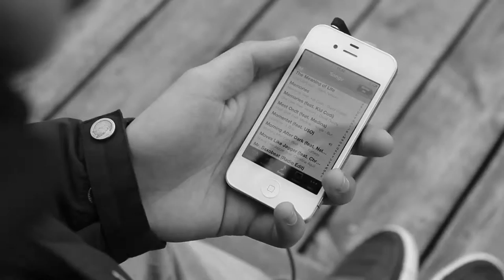L.O.C. feat. U$O - Momentet - Musa And Martin - By Christian Rasmussen